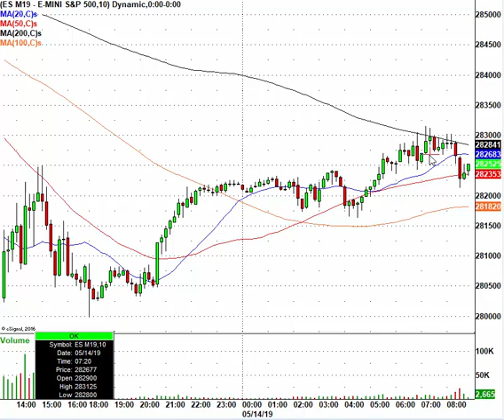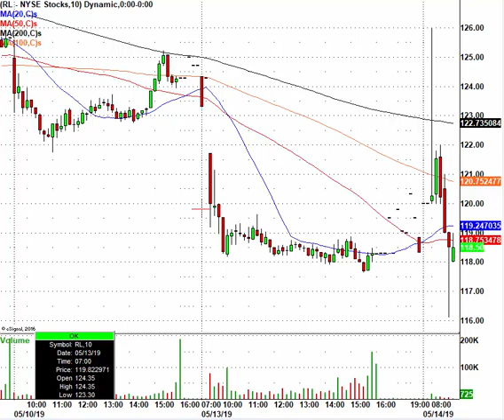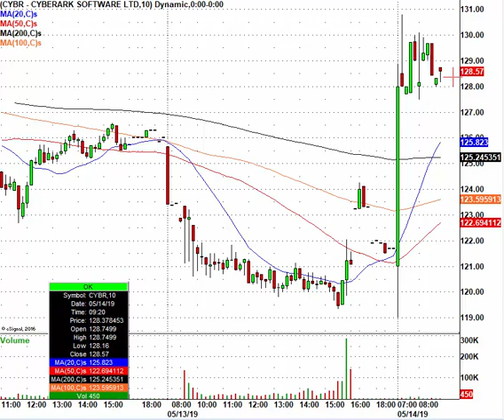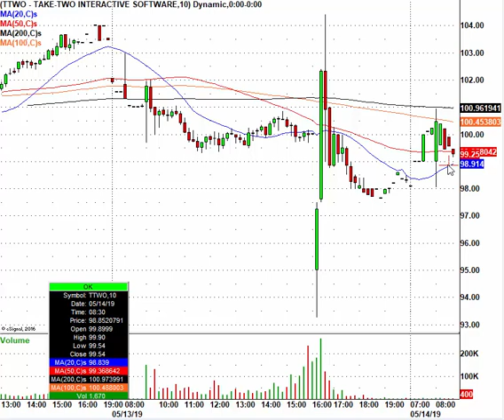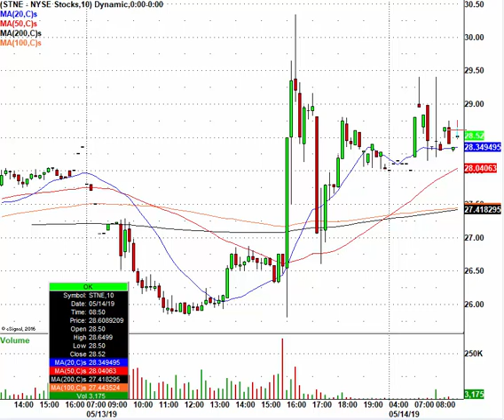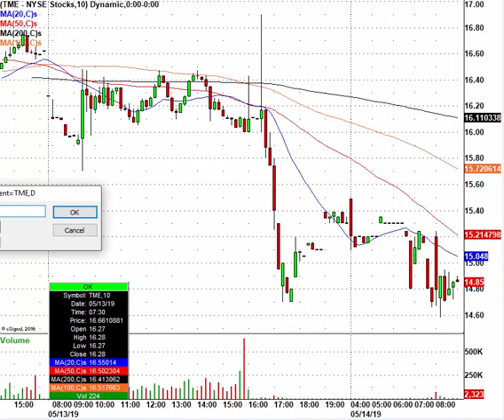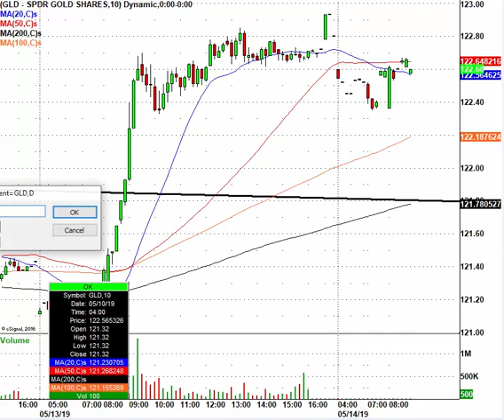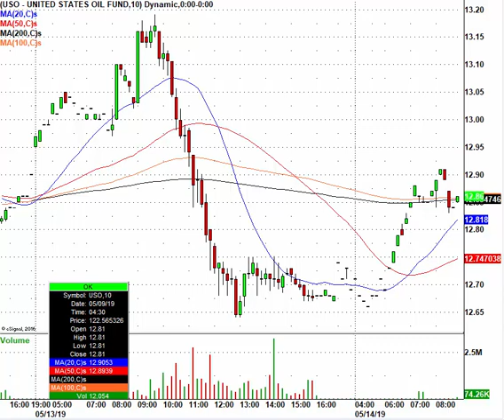The Futures Jump Ahead Of The Bell, Can It Hold? RL, CYBR, TTWO & More In Play